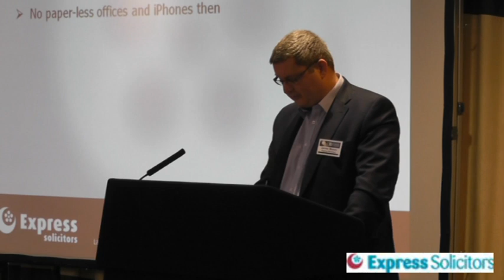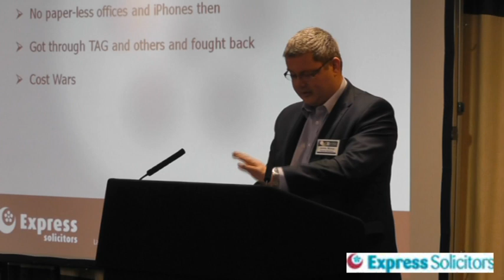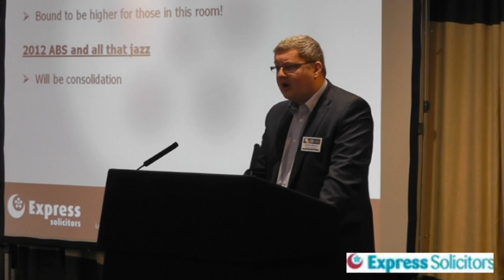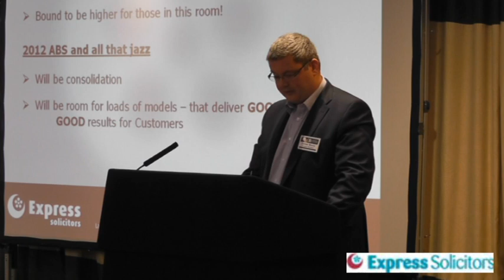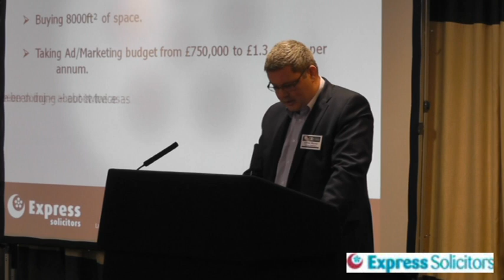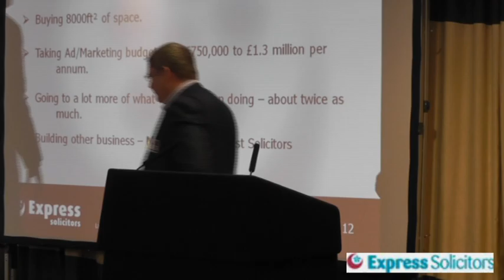James Maxey speaking at ABS Seminar - Liverpool - 7/2/2012